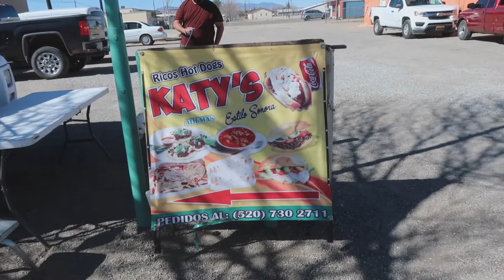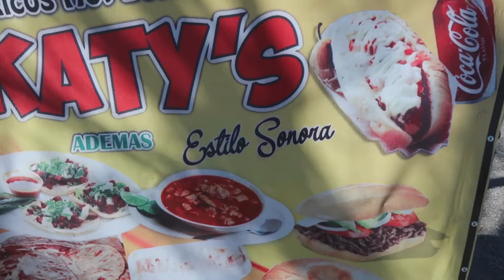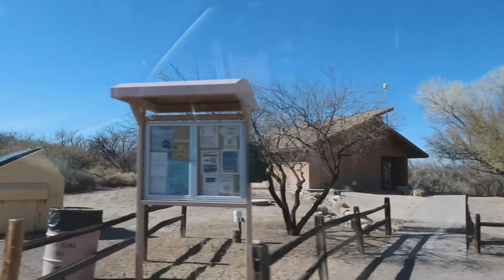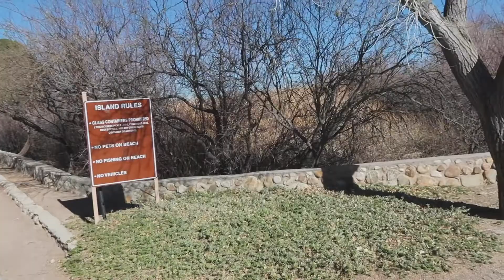SAN VALENTÍN ADELANTADO❣️ SAFFORD AZ ☆CHGV☆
MORRITAS ESPERO LES GUSTE EL VIDEO LO GRABE CON MUCHO CARIÑO PARA QUE NOS ACOMPAÑARÁN EN ESTA PEQUEÑA AVENTURA DE NOVIOS!♡ REGALAME TU LIKE Y POR FAVOR COMPARTAN LOS VIDEOS ESO ME AYUDARIA MUCHISIMO!! 🙏🏻 MUCHAS GRACIAS POR SU APOYO LOS QUIERO MONTONES 😘

💥 COMPARTE
💥 COMENTA

♥︎ PASA A VISITAR A MIS AMIGAS TE VAN A ENCANTAR ♥︎

💻 Para Negocio o Colaboraciones mandame un email